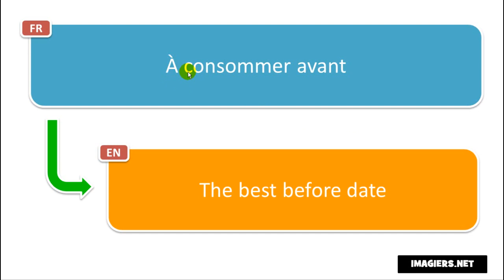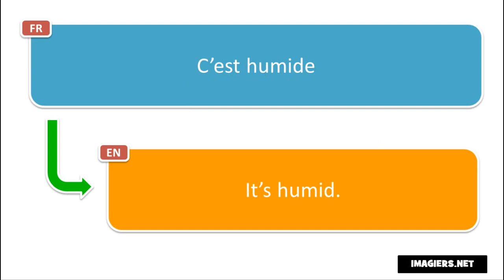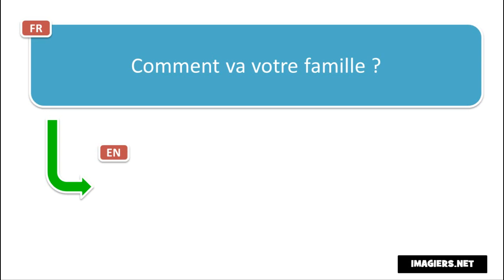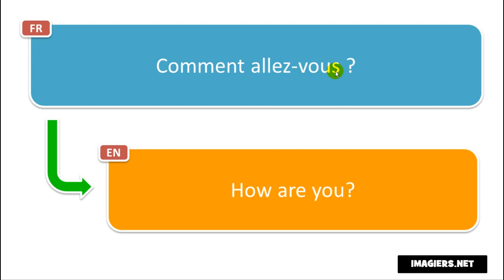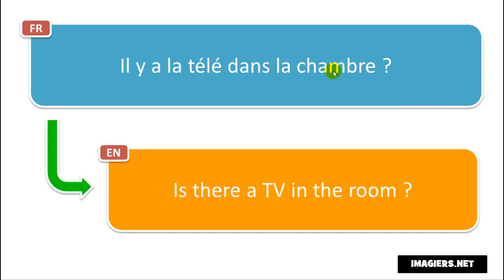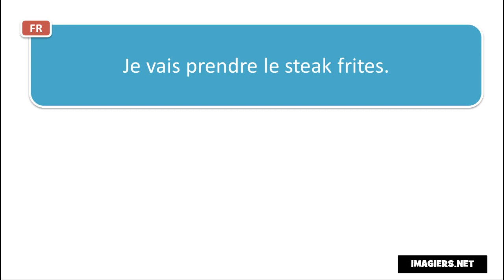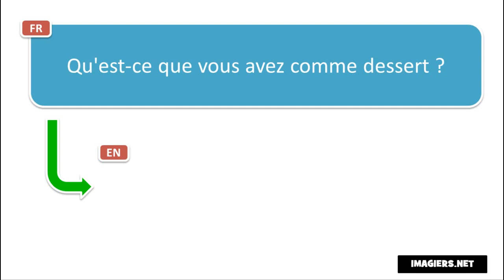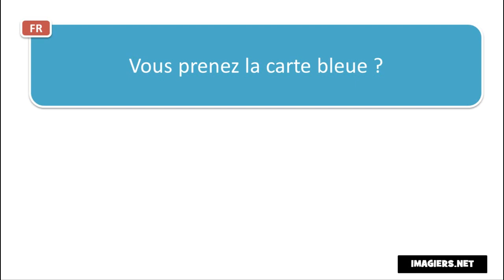Estudar francês # 200 phrases et mots en français